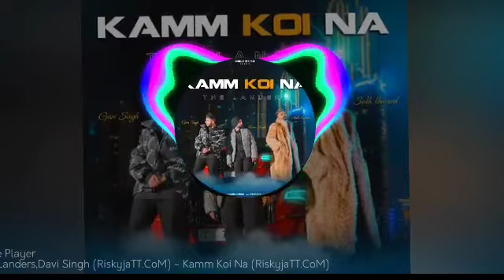KAMM KOI NA(BASS BOOSTED) THE LANDERS | NEW PUNJABI SONGS BASS BOOSTED | LATEST SONG 2022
Kkmmoi Na (BASS BOOSTED) The Landers | Davi Singh | New Punjabi Song 2022 | Mani Longia 🎧🎧🎧🎧 USE HEADPHONES 🎧🎧

⚠️These videos may cause people with photosensitive epilepsy to convulse in seizures. All Images, Picture, Music show in the video belongs to the respected owners. ↪Original song🔸 ↪Song Credits 🔸 ☞ Song : Kamm Koi Na ☞ Singer : Davi Singh ☞ Lyrics : Mani Longia (Mandhir Singh) ☞ lead -Sukh Kharoud, Davi Singh, Guri ☞ Music - Starboymusicx ☞ Label - Koinage Records ☞ BASS MIX :- TRANCE NATION (Sorabh Solanki) Enjoy And Stay Connected With Us ❤❤❤❤❤❤❤❤❤❤❤❤ Behind TRANCE NATION BASS🔥 Softwares Used:- 😛 Audio - Fl Studio 🤩 Video - Avee Player 😘😘 _______________________________ Enjoy & stay connected with us! Like || Share || Spread || Love KammKoiNa DaviSingh KammKoiNabassboosted punjabisongsbassboosted2022 ManiLongia # tags 😜 punjabisongsbassboosted2022 PunjabiBassboostedsongs HARYANVIBASSBOOSTED2022 latestPunjabiSongs2022 bassboostedpunjabi punjabibassboostedsongs newpunjabisong newpunjabibassboostedsong TranceNation bassboostednewpunjabisong bassboostedpunjabisongs bassboostedsongs punjabibassboosted bassboostedsongspunjabi punjabibassboostedsongs Punjabisongs punjabiTrapMix Punjabibassboosted Bassbooster Newpunjabisongs2022 TRANCENATIONMIX trancenation TRANCENATION BASSBOOSTED punjabisongsbassboosted2022 newpunajbisong newharyanvisong ManiLongiabassboostedsong Thelandersbassboostedsong 🔻 The landers New Song, kamm koi na the landers New song, kamm koi na the landers, the landers kamm koi na, kamm koi na new punjabi song, kamm koi na bass boosted, kamm koi na new song, kamm koi na, kamm koi na bass boosted song,Latest punjabi songs, New punjabi songs, Latest punjabi songs 2022, new songs 2022 kamm koi na, kamm koi na song Punjabi, new Punjabi song kamm koi na, bass boosted song Punjabi 2022, bass boosted song Punjabi, bass boosted Punjabi song, bass boosted Punjabi songs, bass boosted Punjabi songs 2022 new Punjabi song 2022 bass boosted, kamm koi na bass boosted the landers, the landers kamm koi na bass boosted, bass boosted kamm koi na, bass boosted the landers kamm koi na, the Landers new Song 2022, New Punjabi Song 2022 the landers, the landers kamm koi na song Tags😛 nextlevelbass bassboosted PunjabiBassBoostedSongs PunjabiBassBoosted ExtremeBassBoosted TRANCENATION newsong latestsongs newsongs songs2022 HaryanviBassBoosted BassBoostedHaryana THEBASSISLAND NEXTLEVELNATION bass_boosted_songs punjabi_bass_boosted_songs_2022 punjabi_bass_boosted_songs new_punjabi_song new_punjabi_songs new_punjabi_songs_2022 bass_boosted_songs_Punjabi bass_boosted_punjabi_songs new_punjabi_songs_bass_boosted new_punjabi_bass_boosted_songs latest_punjabi_bass_boosted_songs new_punjabi_songs_2022 punjabi bass boosted songs,new punjabi song 2022 bass boosted,bass boosted LATEST PUNJABI SONGS 2022, PUNJABI SONGS 2022, NEW PUNJABI SONGS 2022, NEW PUNJABI SONGS 2022 THIS WEEk | NEW PUNJABI SONGS ALBUM 2022 bass boosted,punjabi,bass new punjabi song 2022 latest this week, new punjabi song 2022 bass boosted, bass boosted punjabi songs, new punjabi song bass boosted, bass boosted punjabi songs, bass boosted punjabi songs 2022 Punjabi Songs 2022 New Punjabi Songs New Punjabi Songs 2022 Latest Punjabi Songs New punjabi song 2022 Latest punjabi songs 2022 PUNJABI SONG 2022 LATEST PUNJABI SONGS PUNJABI HIPHOP TRENDING PUNJABI SONGS NEW PUNJABI SONGS ↪️ ⚠️If someone has any problem with this song and want to remove this song from my channel then before give me strike contact me I will definitely delete this song⚠️ Thanks